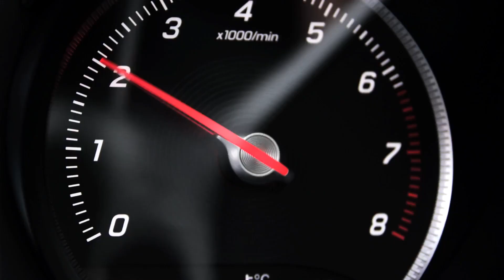Nowy Mercedes-Benz GLC Coupé. Trailer